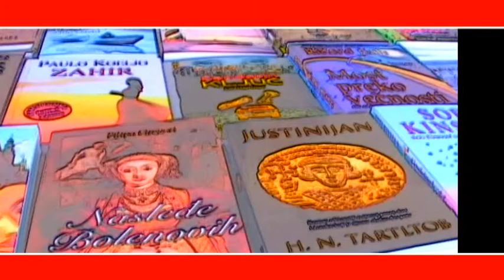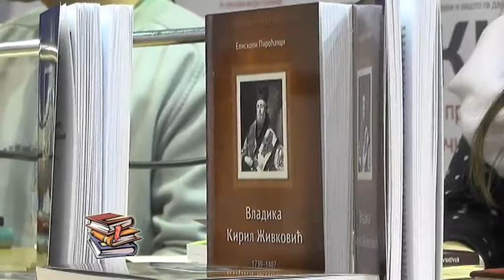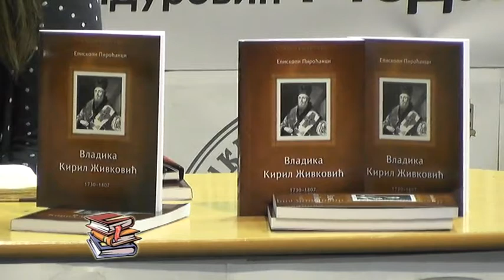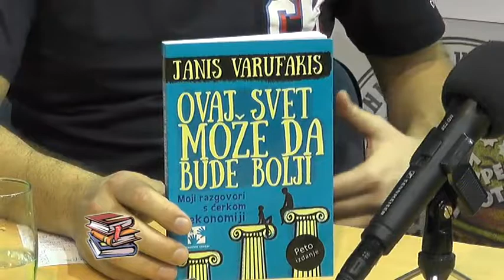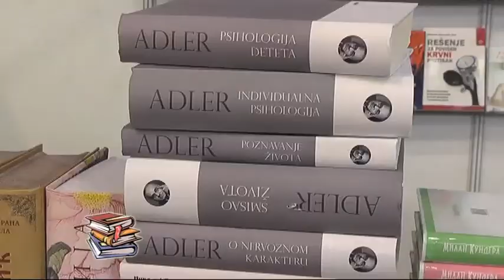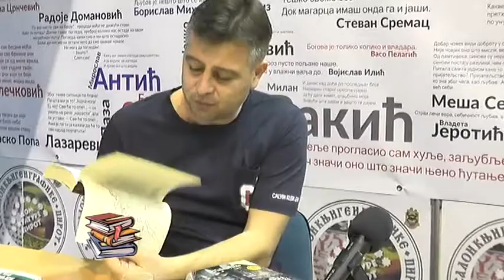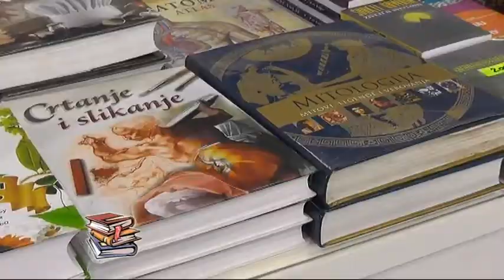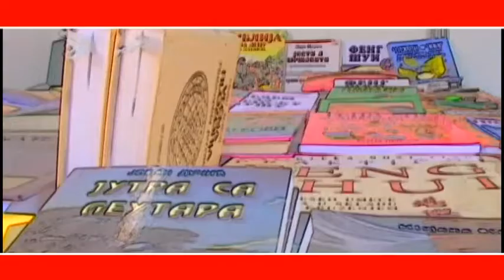HRONIKA SALONA KNJIGE I GRAFIKE 04 17022019